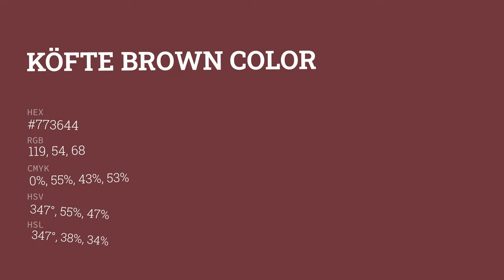Köfte Brown color #773644 hex color - Red color - Cool color 773644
What color is Köfte Brown ? #773644 hex color - Red color - Cool color 773644

Hex #773644 Color Code is also known as Köfte Brown color.